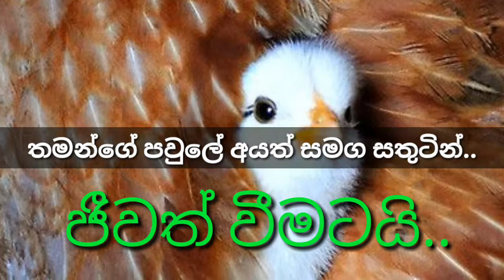ඔබ තවමත් KFC කනවද ? Do you still eat KFC ?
නිර්මානය : ලහිරු මදුශංක
CREATED BY : LAHIRU MADUSHANKA